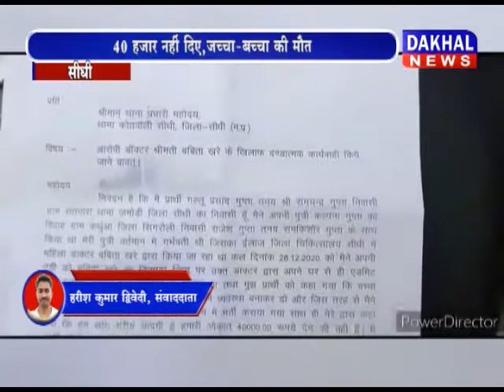सीधी -प्रसूता की मौत ,डॉक्टर पर मामला दर्ज DAKHAL NEWS//